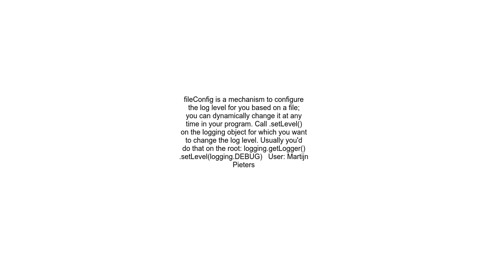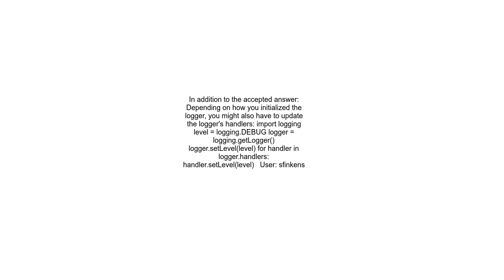Dynamically changing log level without restarting the application